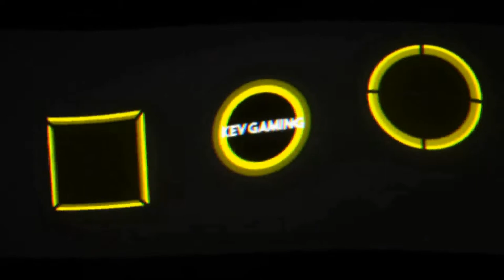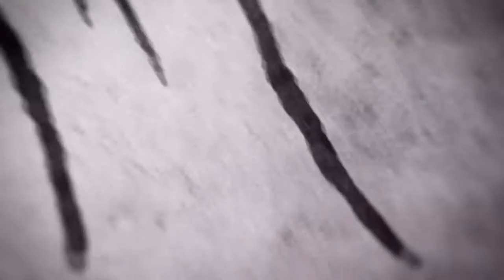Let's Play inFAMOUS Second Son #23 Eine neue Fähigkeit